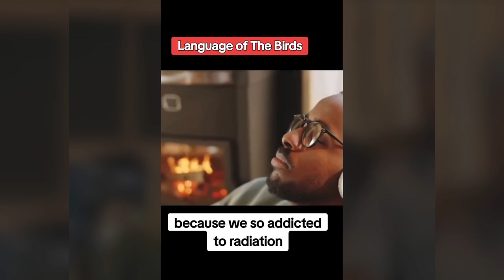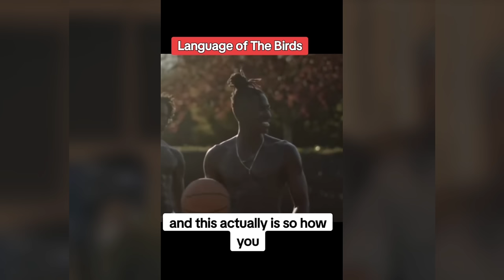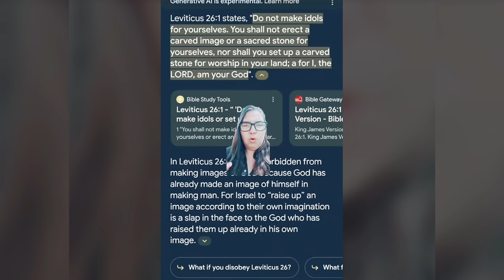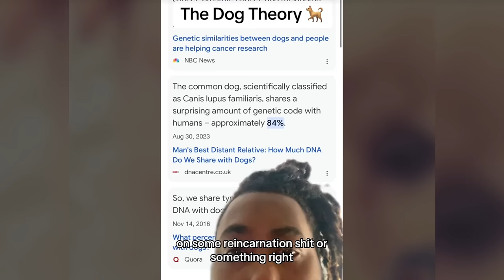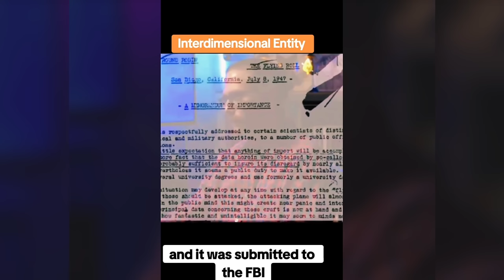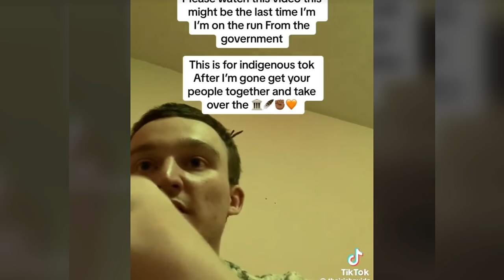Creepy TikToks That'll Twist Your Reality! (Day 107)